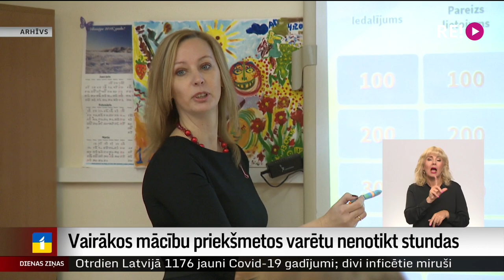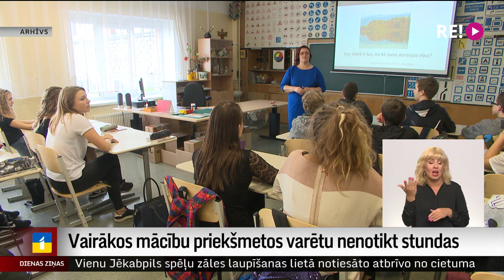Vairākos mācību priekšmetos varētu nenotikt stundas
Jaunais mācību gads sāksies ar pedagogu trūkumu, tādēļ vairākos mācību priekšmetos varētu pat nenotikt stundas. Par to Saeimas deputātus brīdina skolotāji. Precīzs vakanču skaits būšot zināms nākamnedēļ. Turpina Madara Līcīte.